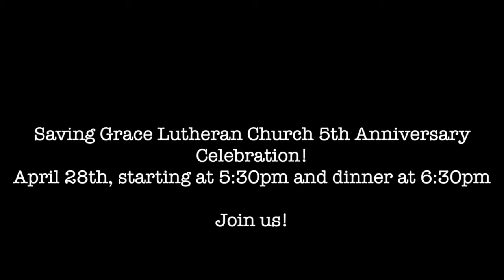Saving Grace Lutheran Church Service 4-8-18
Saving Grace Lutheran Church, LCMC (Eau Claire, WI) Second Sunday of Easter Service for April 8, 2018.  The sermon, based on John 20:19-31 and presented by Pastor David Irgens, is entitled "Everything's Changed."